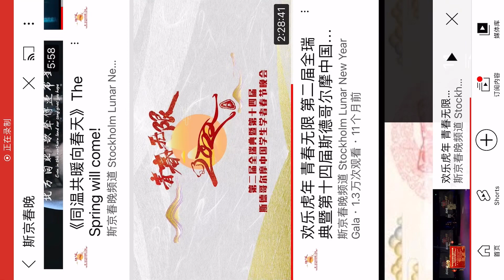”Ictus chamber music ensemble in Sweden ” Li Huanzhi ” Spring Festival Overture ”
Artister:
 Anders Delin (guitar), Anna Zhang (violin), Leo Long Lindblom (percussion), Diana Parhizgar (violin), Shuang Yan (piano), Kai Sandqivst (flute), Rasmus Johansson (trumpet), Ellen Jacobsen (piano)